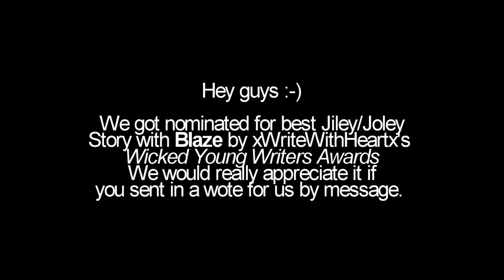Vote For Blaze